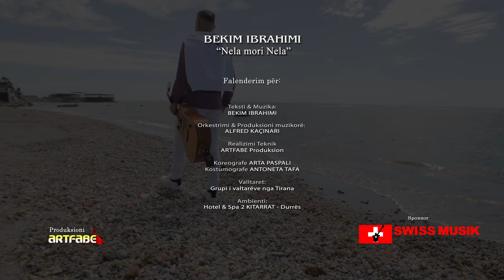Bekim Ibrahimi - Nela mori Nela (Official Video HD)